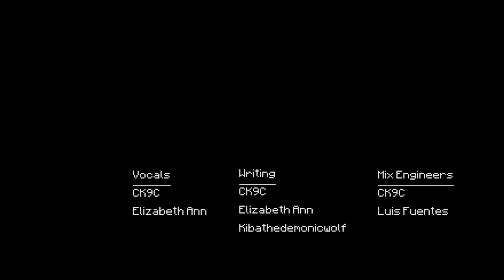FNAF SISTER LOCATION SONG | "Do You Even?" [Minecraft Music Video] by CK9C + EnchantedMob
EnchantedMob and I both uploaded this music video! Make sure to check out both versions!

Written by:
-Jorge Aguilar II ▶ CK9C

Rigs/Assets
▶ EnchantedMob
▶Trainguy

Rendering
▶EnchantedMob
▶FoxRenderFarm

Album Art by: Instagram @batterywolf

RULES TO USE THIS SONG IN YOUR VIDEO

-You MUST put a link to the original video/my channel in the video description
-You MUST put the iTunes link to the song(s) used in the video description
-You MUST put my channel name in the video title if the song is used for more than 60% of the video
-This song is protected in YouTube’s Content ID system, you CANNOT monetize a re-upload of it
-You CANNOT upload lists or compilations of this song
-YOU CANNOT RE-UPLOAD THIS VIDEO

"Do You Even?" is the first single off of the FINAL ACT album; a full album dedicated to the Five Nights at Freddy's- Sister Location. This Minecraft version of the music video is the creation of EnchantedMob!
LYRICS:

Welcome boys and girls to our show
Here at your local brand new Circus Baby’s Pizza World
We are so thrilled to have you here tonight
Come watch our animatronics
Don’t be shy they don’t bite
We are just moments away
From letting your worst nightmares come out to play

Run if you can
They are lurking everywhere beside you
There did you see them
Demons in their disguises
Oh my is it too late
To escape this game
That we made especially for you
Do you really even have a clue
That this is your fate

Do you even have a clue
Do you even have one
All the evil things we do?
Surprising that don’t you run
Knowing you will die here
Knowing there is no way out
Fate is evidently Clear
Seems you’re just oblivious

Now it's time to scream and shout

I-
I’m just feeling like I’m falling down
All these monsters keep closing in
Still this elevator takes me down
Oh
There is no one here to help me out
All alone in the underground
6 feet under already, there’s no doubt